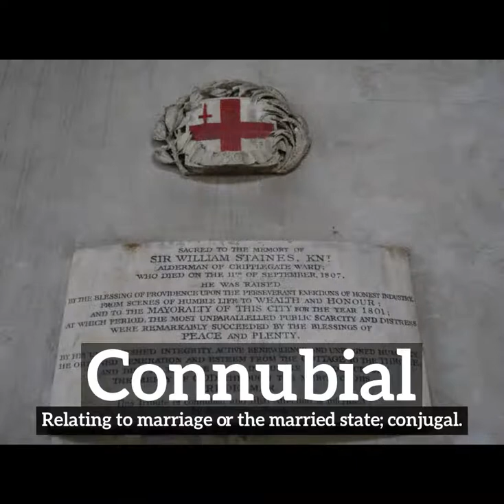How Does Connubial Look? | How to Say Connubial in English? | What is Connubial?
Learn how to pronounce connubial with Imago Spectrum.

What is connubial?
How does connubial look?
How to say connubial in English?
What does connubial represent?
What is the defintion of connubial?

Imago Spectrum allows you to easily memorize common English words and phrases by joining visual and auditory learning environments into a short video. Focus on the images and repeat connubial several times for best retention results.

In this video we are speaking the word, connubial. Do take note of how connubial is spelled.
The definition of connubial is listed below the word in the video.
Connubial:  Relating to marriage or the married state; conjugal.